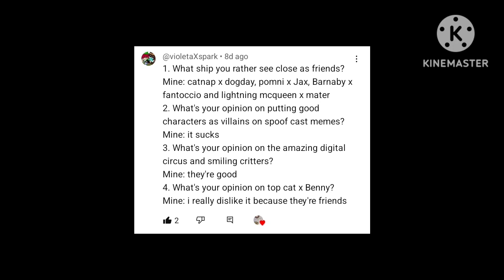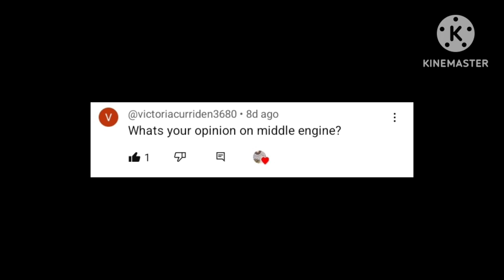RGB Siblings Q&A #15 (The Final Episode)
Yes, The Final Episode is now here

and yeah, It's Time to say goodbye to the series from now on

R.I.P.